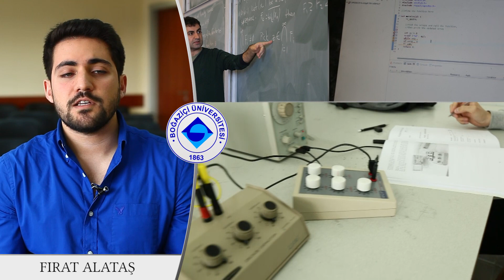Endüstri Mühendisliği Bölümü - Boğaziçi Üniversitesi